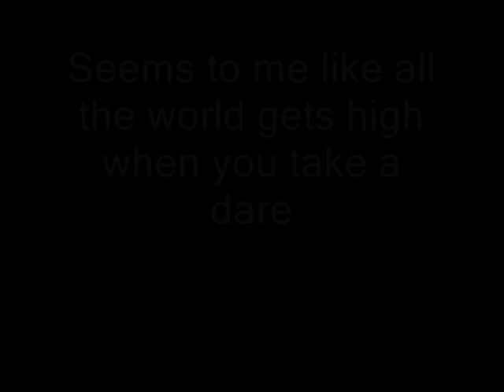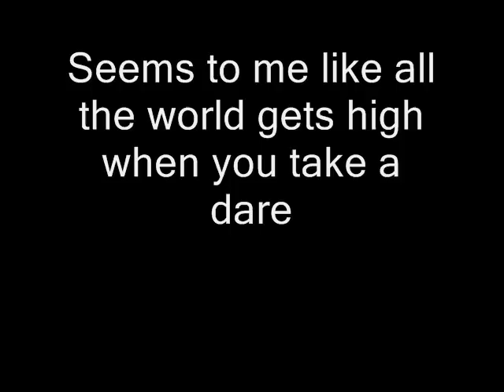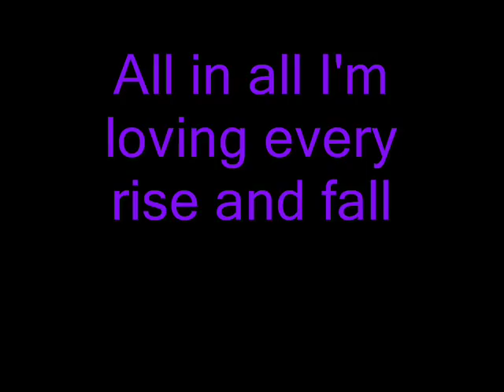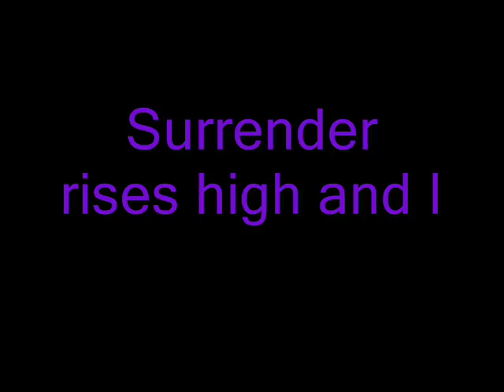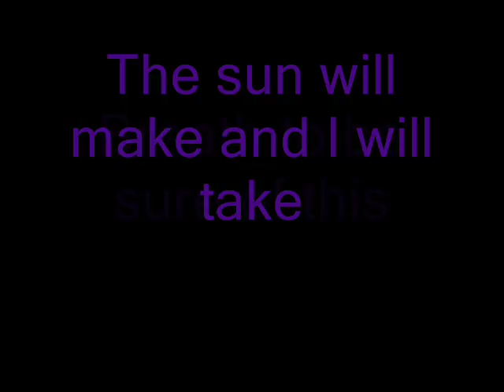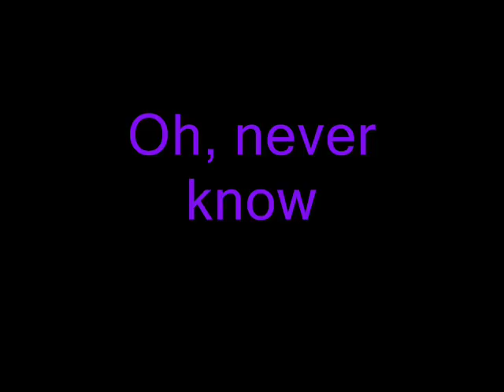Red Hot Chili Peppers - Tear Lyrics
The lyrics to Tear by the Red Hot Chili Peppers.

Album: By The Way (2002)

LYRICS:
This is my time
This is my tear
I can see clearly now
That this is not a place
For playing solitaire
Tell me where you want me

Comin' on strong
Baudelaire
Seems to me like
All the world gets high
When you take a dare
Let it rise before you
This is my crime

All in all and I'm
Loving every rise and fall
The sun will make and I will take
Breath to be sure of this
In the end and then
All will be forgiven when
Surrender rises high and I
Gave what I came to give

Say it now because you never know

Devil may cry, devil may care
Distiller's got a scream
And now I know just why
When she's movin' air
Can you feel the voltage

California skies
Got room to spare

Oh, never know

Take it outside
Take it out there

oh, never know